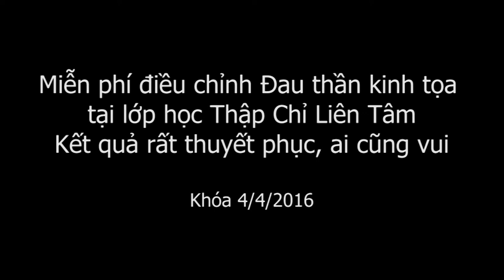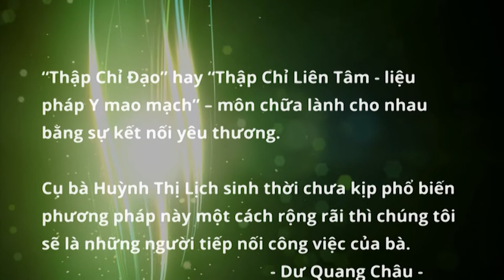Miễn phí điều chỉnh Đau thần kinh tọa tại lớp Bấm huyệt Thập Chỉ Đạo, Hiệu quả ngay, ai cũng vui